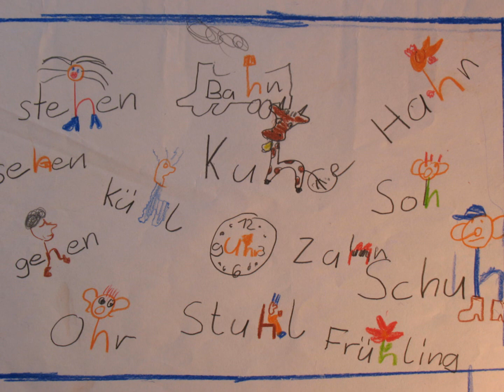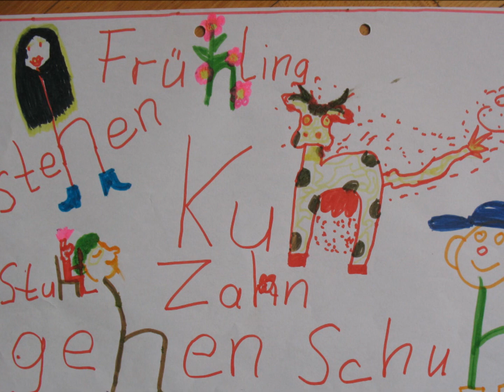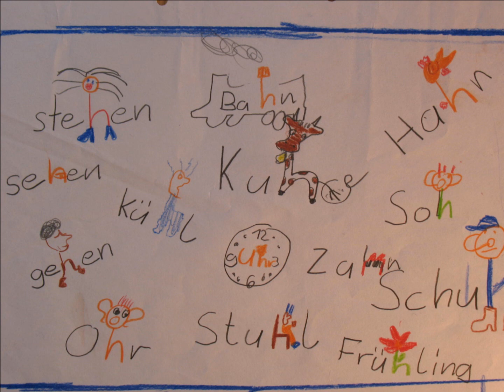Das stumme h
Kinder der Grundschule singen ein Lied, das die Wörter mit einem stummen h beinhaltet.